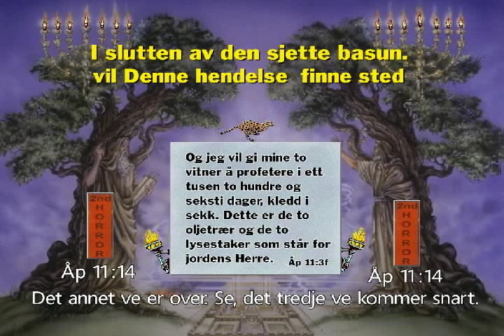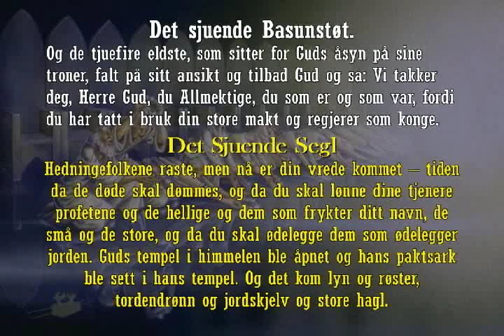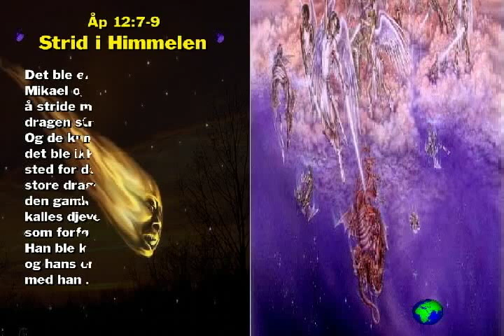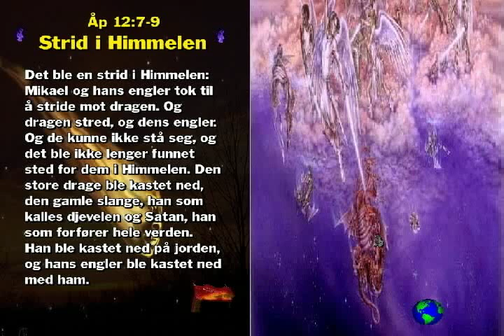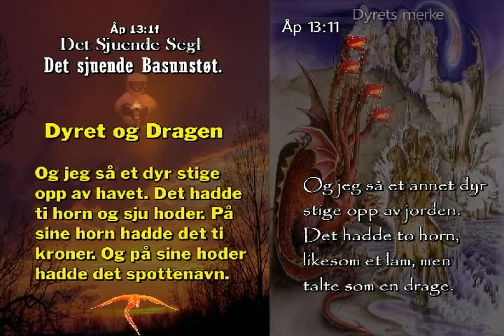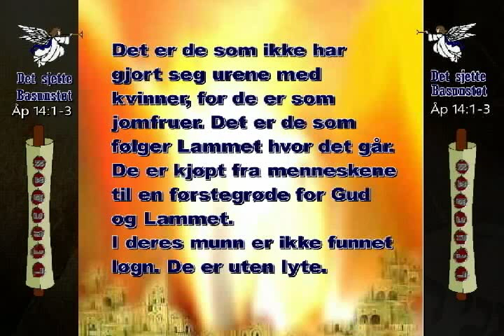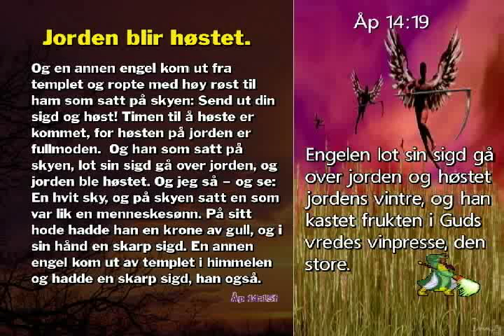Guds levende Ord